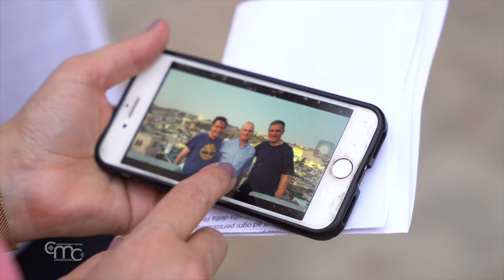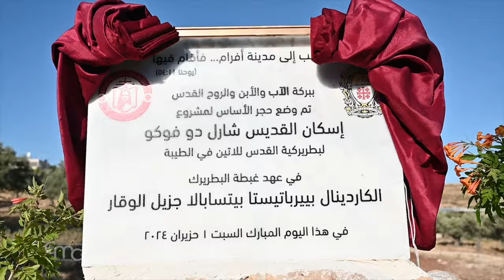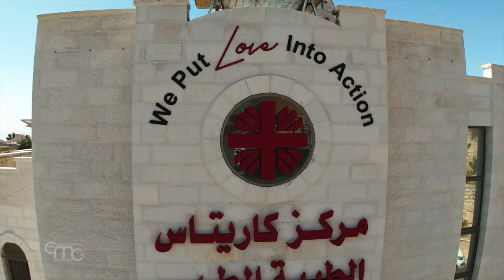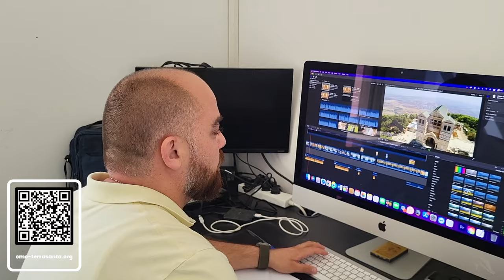Terra Santa News 14/06/2024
Esta semana se ha celebrado en Jerusalén la fiesta de San Antonio, patrón de la Custodia de Tierra Santa. Miembros de la Red Mundial de Oración del papa peregrinaron a los lugares santos. Siete diáconos salesianos fueron ordenados en Jerusalén y un nuevo sacerdote para el Patriarcado Latino de Jerusalén en Nazaret.